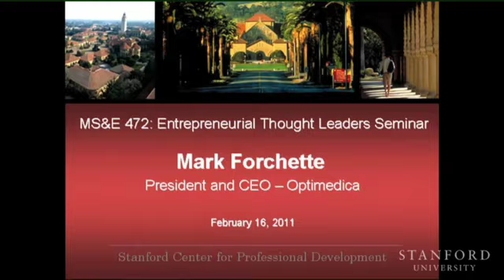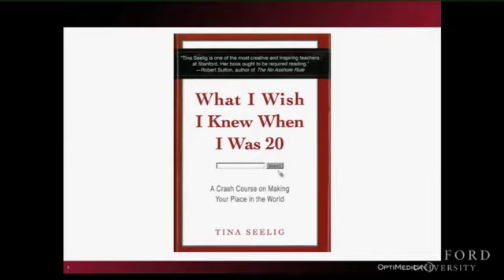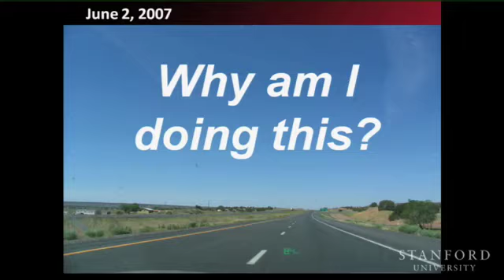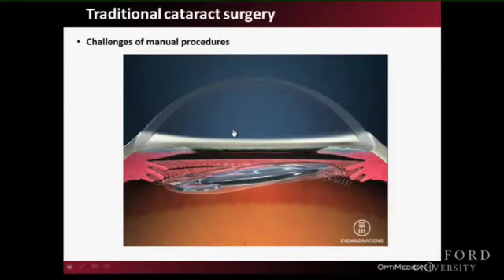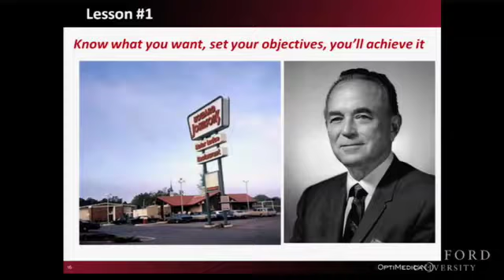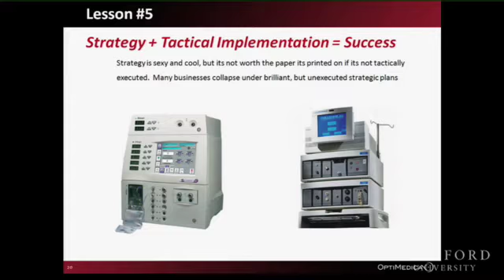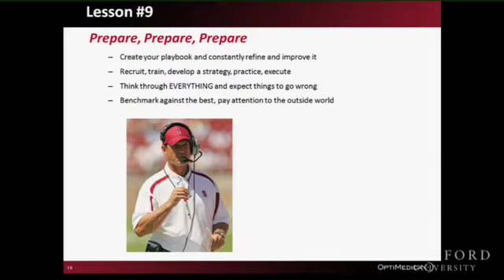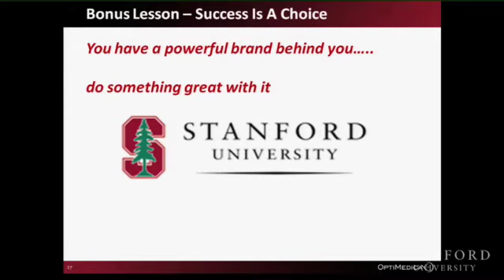Live for the Future and Survive Success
(February 16, 2011) Mark Forchette discusses entrepreneurship and leadership as part of the Entrepreneurial Thought Leaders Seminar. He reflects upon lessons learned throughout his career at various companies that eventually landed him at Optimedica.